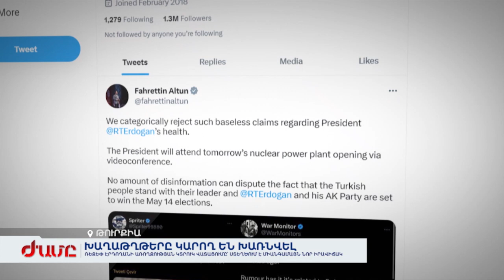ԷՐԴՈՂԱՆԻ ԱՌՈՂՋՈՒԹՅԱՆ ԿՏՐՈՒԿ ՎԱՏԱՑՈՒՄԸ ՍՏԵՂԾՈՒՄ Է ՄԻԱՆԳԱՄԱՅՆ ՆՈՐ ԻՐԱՎԻՃԱԿ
Էրդողանի շքախումբը զբաղված է նրա առողջական վիճակի մասին հերքում-պարզաբանումներով: Կտրականապես մերժում են անհիմն պնդումներն ու պնդում, որ իրենց նախագահի մոտ ամեն բան կարգին է: Աքքույու ատոմակայանի բացման արարողությանը Թուրքիայի բռնապետը մասնակցել է առցանց, նույն տարբերակով ներկա էր նաև Պուտինը: